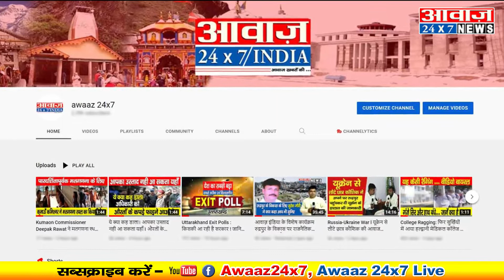International Women's Day I आखिर 8 मार्च को अंतरराष्ट्रीय महिला दिवस क्यों मनाया जाता है I Awaaz24x7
International Women's Day : 8 March को ही क्यों मनाते हैं
क्या है International Women's day का इतिहास | A2 Motivation | womenday ashortsaday I
International Women's Day Speech | Women's Day Speech in English | Speech on Women's Day in English I Women's day surprise | International women's day |
A question must have arisen in everyone's mind, that why 8th March is celebrated as Women's Day and what is the secret behind it. Let us tell you. Come on friends, without taking much of your time, let's come to the topic. Why International Women's Day is celebrated on 8 March in honor of every woman in the world. But not everyone knows the history of celebrating Women's Day. Let us tell.
On International Women's Day celebrated on March 8, women from all over the world, country, caste, language, political, Celebrate this day unitedly beyond cultural discrimination. Along with this, men also celebrate this day in honor of women. dedicates.
Actually according to history, this fight for equality was started by common women. Lysistrata in Ancient Greece. A woman by the name started this movement, demanding an end to the war during the French Revolution, for Persian women. A group took out a front on this day in Versailles, the purpose of this front was to fight the increasing atrocities on women due to the war. Had to stop.
Your Query :
women's day
womens day
women empowerment
women day
woman's day
womens day date
womens day theme 2022
women
international women's day 2022 theme
international women's day theme 2022
women's day speech
womens day speech
happy womens day
PM Modi addresses seminar on International Women's Day in Kutch, via video conferencing,